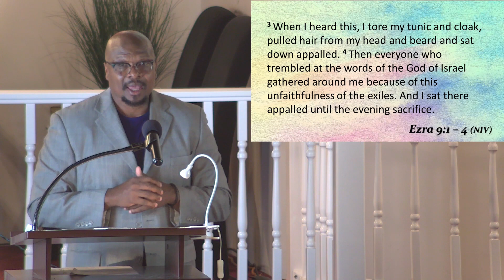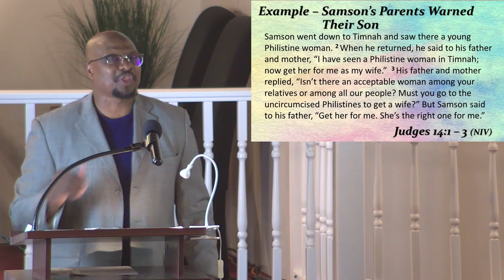Pastor Kevin L. Webster - Bible Study - My Boyfriend and My Girlfriend Thang (Part 1)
My Boyfriend and My Girlfriend Thang (Part 1)
Various Scriptures